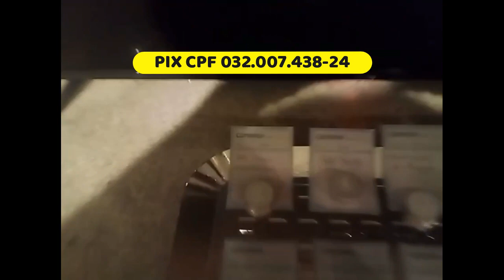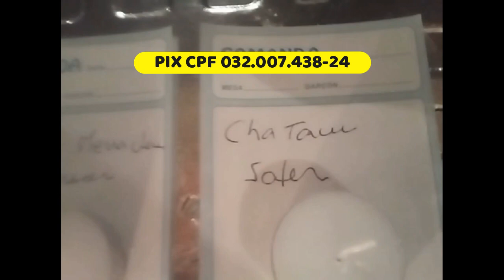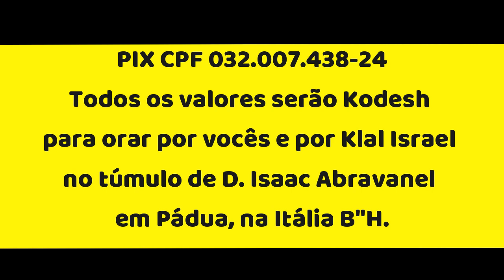Você já pode unir a noite e o dia neste LagBaomer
É uma oportunidade única!! Assista até o fim!!  O PIX está no filme todo!!
דון יצחק אברבנאל - 500
 פלא יועץ - 250
 מהרל מפראג- 360
 כלי יקר - 260
 רבי עקיבא איגר - 280
 חתם סופר - 320
 רבי מנחם שנרסון - 770
 רבי יוסף יצחק שנירסון - 260
 רבי יונתן בן עוזיאל - 520
 אברהם בן אברהם - 320
 רבי נחמן מברסלב - 148
 וצדיק לפי בחירתך - 250 (250 é o valor NER, vela em Hebraico)